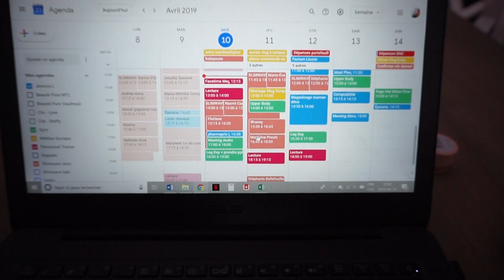J'ai testé la coupe menstruelle | Vlog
Aujourd'hui la FitFam, je vous présente un Weekly Vlog où je vire écolo !! Je donne un essai à la nouvelle coupe menstruelle de Tampax et je vous parle de mon expérience dans mon quotidien suite à un entraînement, je vous parle aussi de mon premier essai lorsque je l'insère, tout un défi pour une débutante haha! Pour l'instant, je n'ai que du positif à dire, je vais encore continuer de la tester dans les prochains mois 🙂

Si jamais tu veux l'essayer toi aussi, tu peux te diriger ici :) tampaxcup.ca

MUSIQUE DE FIN : Walk Thru Fire - Vicetone
VÊTEMENTS : Top - Garage

FTC : Merci à Tampax d'avoir collaboré avec moi pour cette vidéo !